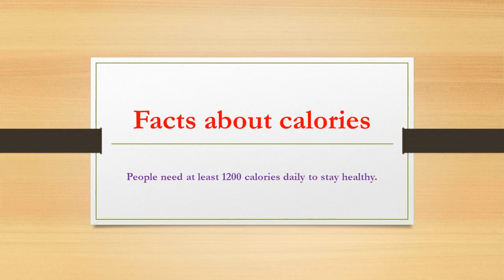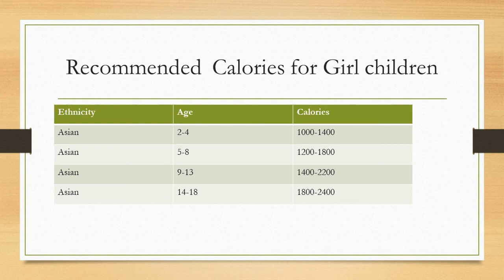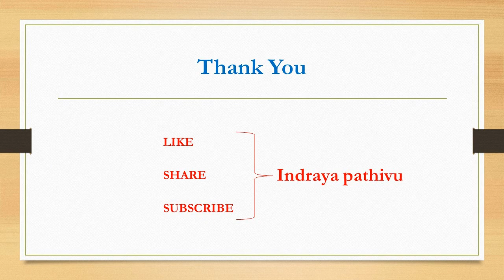healthy lifestyle # facts about calories intake## மனிதனுக்கு தேவையான அளவு கலோரிகள்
It is about required calories for each human.
calories recommendation should be vary based on the age ,ethnicity, gender, level of physical activity.
recommended calory details for male, female, boy children and girl children are presented in this video